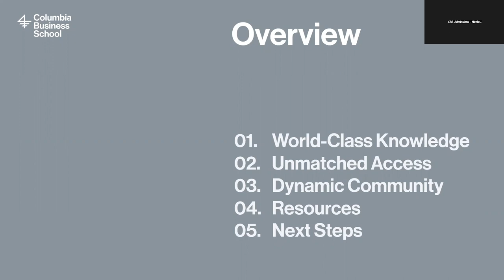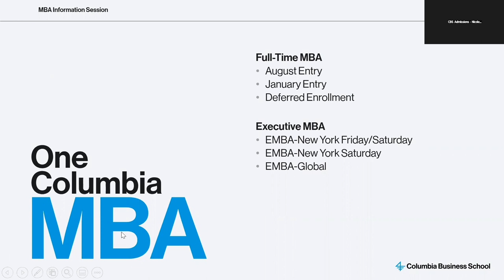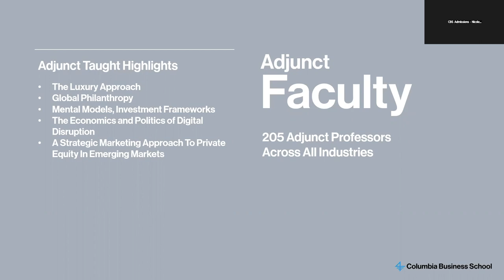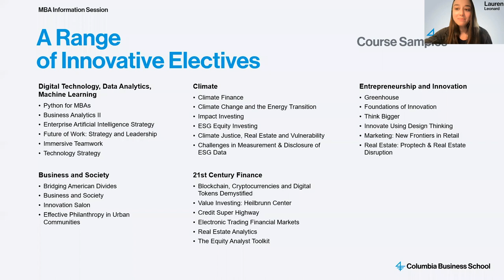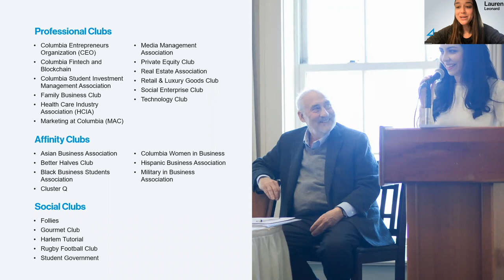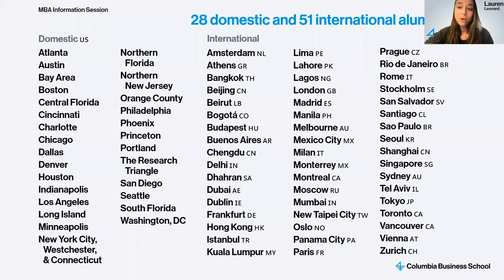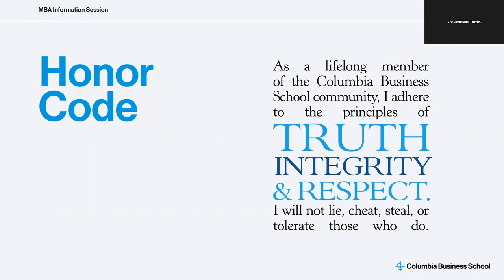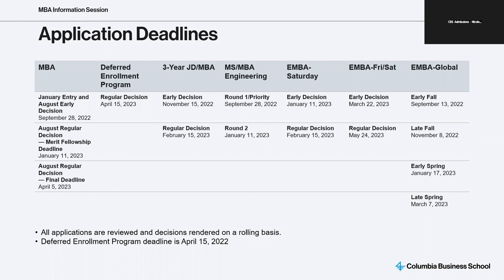Virtual MBA Information Session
Virtual Information Sessions are an efficient way to find out more about Columbia Business School and the MBA Program.